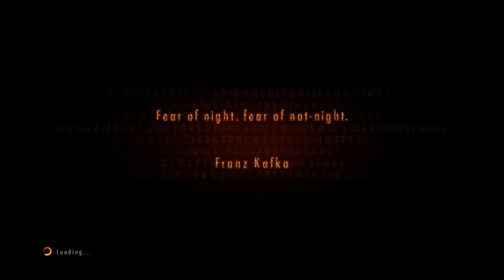RESIDENT EVIL REVELATIONS 2 Intro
Nightmare begins..